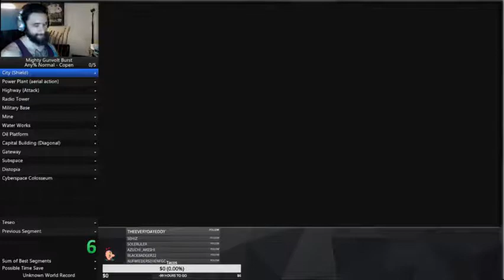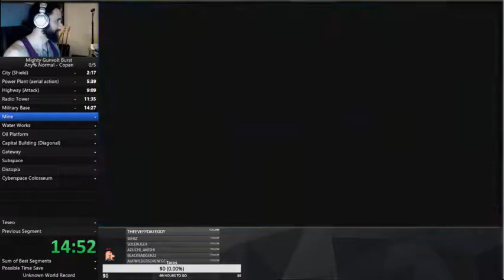Mighty Gunvolt Burst - any% Copen 44:43 (Part 1)